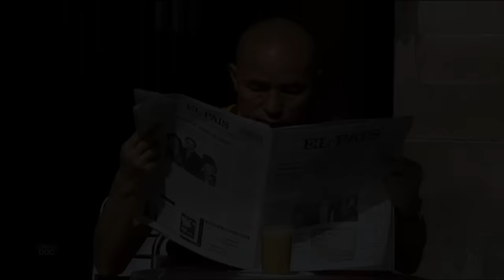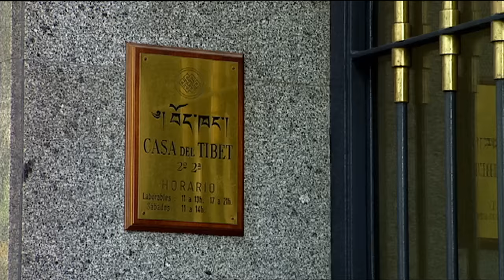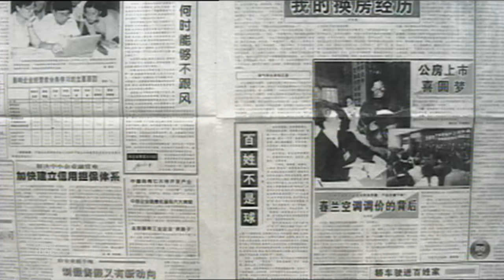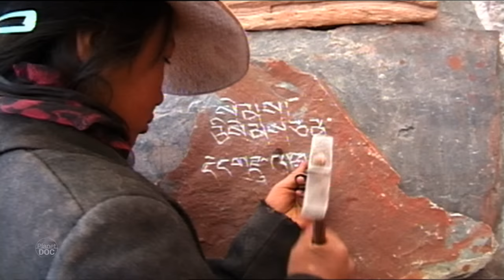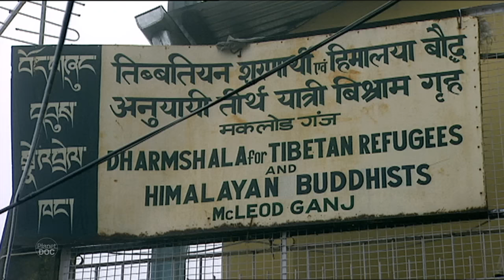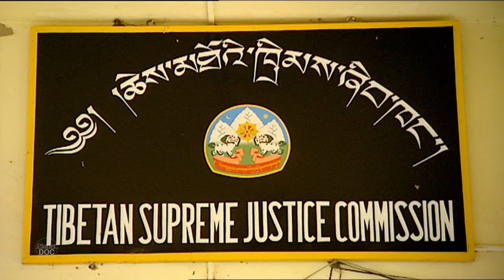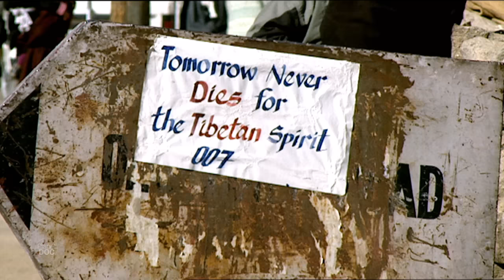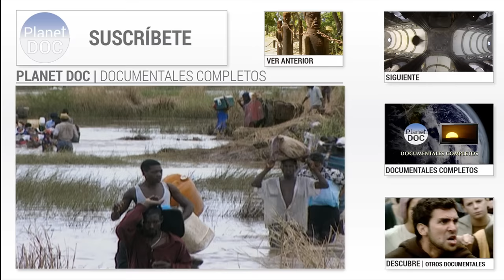El Nuevo Tibet | Documental Completo - Planet Doc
Documental Completo en español; "El Nuevo Tibet"

02:34 Desde que en el año 1958 el ejército chino invadió el Tíbet, Lhasa ha sufrido una gran transformación pasando de ser una pequeña ciudad feudal, fabulosa y prohibida, a una burda metrópoli de hormigón y cristal.
Pocos son los tibetanos que consiguen abrirse camino en esta sociedad totalitaria y opresora donde los derechos humanos son papel mojado. Uno de los efectos más negativos de todo este proceso es que los tibetanos comienzan a dudar de su propia cultura.

09:13 Una de las revueltas más sangrientas tuvo lugar en enero de 1989, cuando el Panchen Lama apareció muerto seis días después de haber criticado públicamente los errores cometidos por el gobierno chino. Los prisioneros sufrieron crueles torturas y en cuarenta años de represiones un millón y medio de tibetanos han muerto como consecuencia directa de la invasión.

13:24 A las afueras de Katmandú se encuentra el centro de atención a los exiliados, un pequeño edificio que los atiende física y psicologicamente. De Katmandú, los refugiados son transferidos a los diferentes asentamientos tibetanos que se encuentran distribuidos  por el territorio indio. El sueño de todos es llegar a Dharamsala, la pequeña Lhasa, el hogar de su santidad el Dalai Lama.  Dharamsala se encuentra ubicada a 1.800 metros de altitud, en las primeras estribaciones de la cordillera del Himalaya.

17:58 En Dharamsala residen mas de seis mil exiliados que han llegado buscando sus valores arrebatados y que componen un tercio de la población de la ciudad. Diferentes religiones y grupos étnicos conviven armónicamente en este reducido espacio donde el budismo es el eje de la existencia cotidiana, como sucedía tradicionalmente en el Tíbet antes de la agresión china. Cuando llegan a Dharamsala están exsultantes de felicidad, se sienten libres en el exilio, pueden conocer al Dalai Lama y ven un futuro en sus vidas.

24:28 A una hora de camino de Dharamsala se encuentra el Centro de Educación de Mayores, un lugar que nada tiene que ver con la "Ciudad de los muchachos tibetanos".
Este centro ha sido creado para dar una educación básica a los jóvenes mayores de veinte años. Durante tres años aprenderán un oficio y se les tratará  de convencer para que regresen de nuevo al Tíbet y que desarrollen allí sus conocimientos.

28:50 Dharamsala es también la sede del gobierno tibetano en el exilio representado en diferentes ministerios y desde donde se coordina la campaña internacional contra la política genocida del gobierno de Beiging.
Tsewang Tethong es el ministro de Información y Relaciones Internacionales, uno de los hombres más influyentes del Dalai Lama y el primer tibetano que estudió en el extranjero.

38:21 Bajo la dirección del gran lama, los peregrinos se preparan para comenzar su recorrido de tres días hasta el monasterio de Leh. Uno de los monasterios más importantes es el de Tikse.
El budismo más que una religión es una filosofía o un camino. Su objetivo es erradicar el dolor inseparable de la existencia desprendiéndose de las ataduras terrestres a través de la moderación, de la renunciación y de la meditación, en definitiva, conseguir el nirvana.